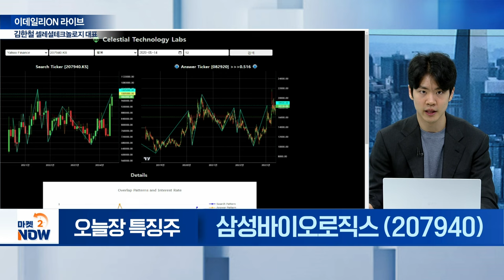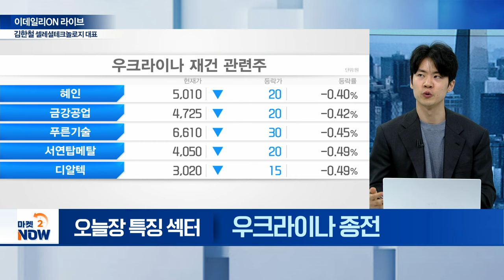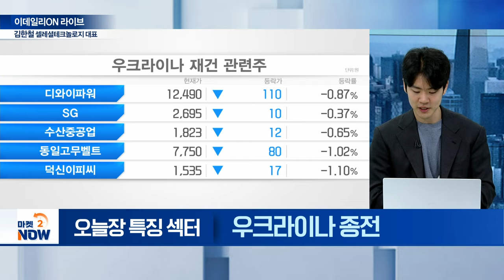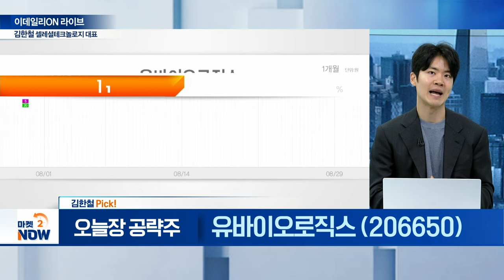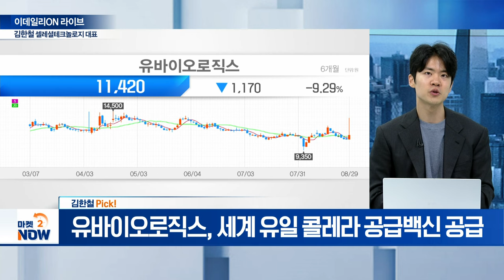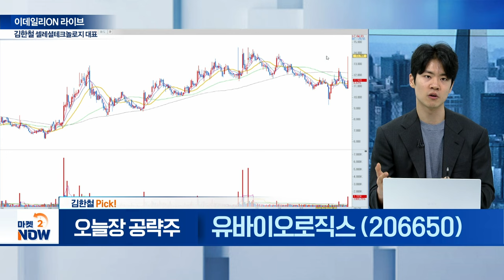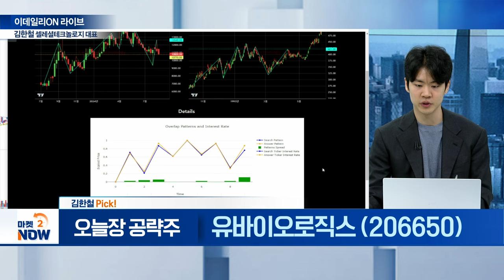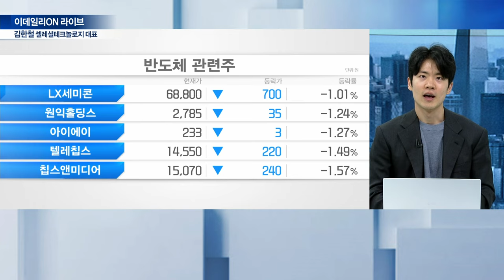삼성바이오로직스, 한화오션, 유바이오로직스 / 김한철 셀레셜테크놀로지 대표 [이데일리ON 라이브] | Market Now (20240829)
▶ 오늘장 특징 섹터①

▶ 오늘장 특징 섹터②

▶ 김한철 pick!
유바이오로직스(206650)
- 세계 유일 콜레라 공급백신 공급
- 매출·이익 확대 국면